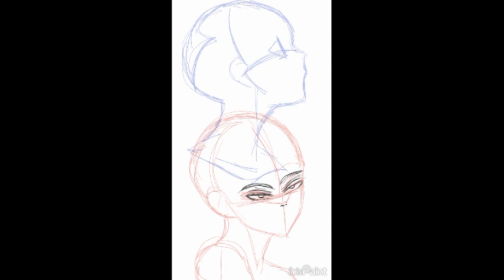Sit At My Grave | Ego's Death | Episode #17 VICTIMS of TONGUE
We're all still learning everyday.